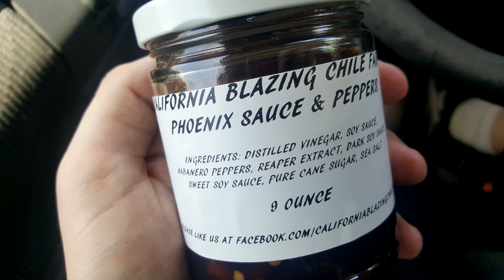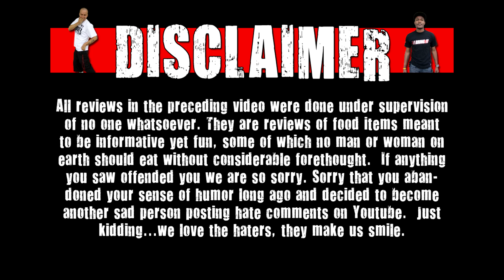Habaneros In Reaper Extract (California Blazing Chile Farms) w/ KBDProductionsTV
Welcome to CarBS! On this show Matt Zion will be reviewing food/drinks in his car to get them out to the fans asap! Today Zion reviews Habaneros In Reaper Extract!

California Blazing Chile Farms